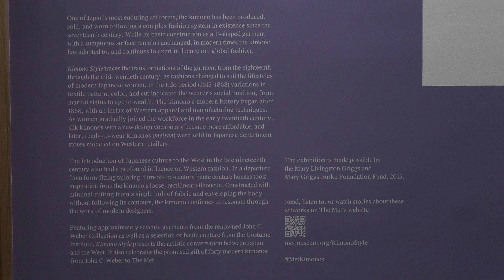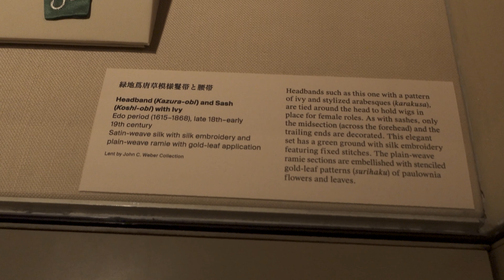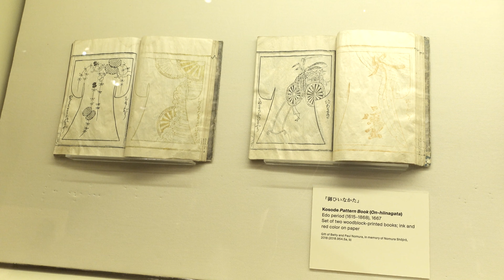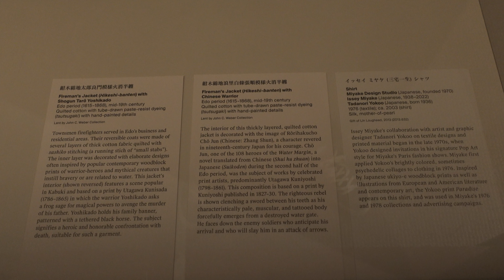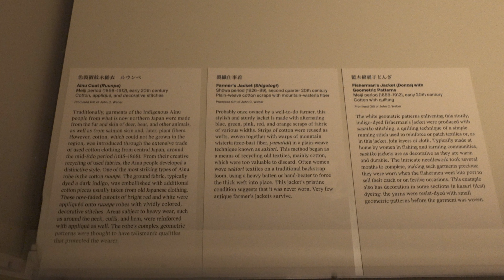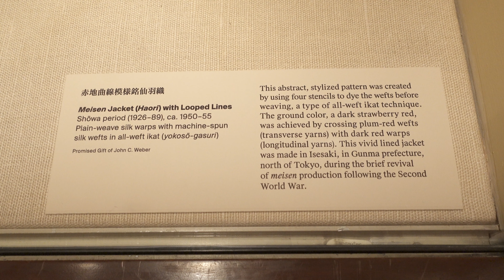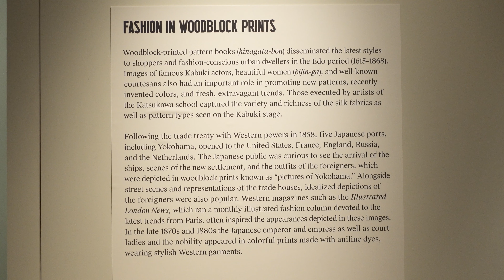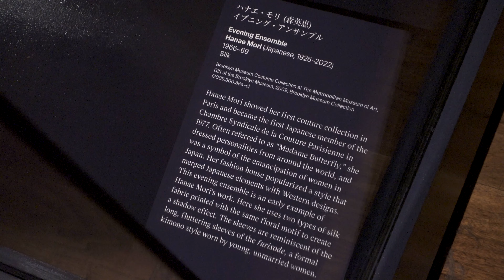Take a Tour of The Met's Kimono Style Art Exhibition | Walking Tour 4K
Kimono Style
The John C. Weber Collection
The Metropolitan Museum of Art : The Met

June 7, 2022 – February 20, 2023

This exhibition will trace the transformation of the kimono from the late Edo period (1615–1868) through the early 20th century, as the T-shaped garment was adapted to suit the lifestyle of modern Japanese women. It will feature a remarkable selection of works from the renowned John C. Weber Collection of Japanese art that explore the mutual artistic exchanges between the kimono and Western fashion, as well as highlights from The Costume Institute’s collection.

The weaving, dyeing, and embroidery techniques for which Japan is famed reached their peak of artistic sophistication during the Edo period. Members of the ruling military class were the primary consumers of sumptuous kimono, each one being custom-made. At the same time, a dynamic urban culture emerged, and the merchant class used its wealth to acquire material luxuries. Kimono, one of the most visible art forms, provided a way for the townspeople to proclaim their aesthetic sensibility. Depictions of kimono in Japanese woodblock prints were widely studied by Western couturiers in the late 19th century. The garment’s comparatively loose, enveloping silhouette, and its rectilinear cut would have the most profound and lasting influence on Western fashion, with couturiers like Madeleine Vionnet and Cristóbal Balenciaga taking inspiration from the kimono for their avant-garde creations.

In the Meiji period (1868–1912), Western clothing was introduced to Japan. Simultaneously, modernization and social changes enabled more women to gain access to silk kimonos than ever before. Around the 1920s, affordable ready-to-wear kimono (meisen) became very popular and reflected a more Westernized lifestyle. These were sold in department stores modelled on Western retailers, following Western-style marketing strategies. To illustrate these connections, the exhibition will present over 60 kimonos alongside Western garments, paintings, prints, and decorative art objects.

Walking Art Channel
New York Walking Tour

Brooklyn Museum